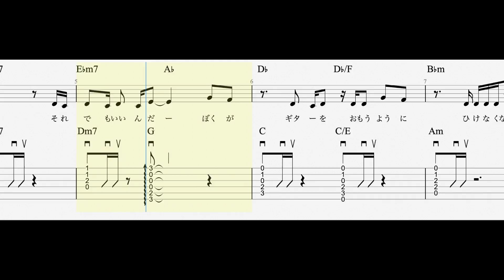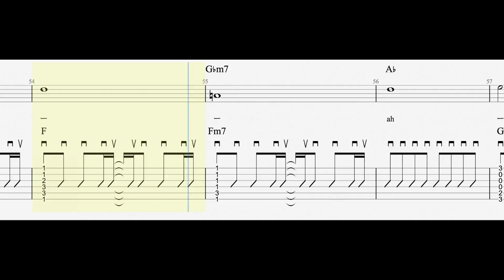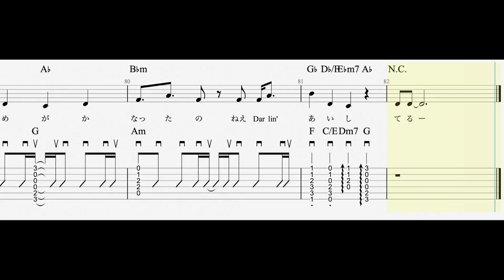★アコギTAB譜『カタオモイ』アコースティックギター Aimer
★ギターTAB譜『カタオモイ / Aimer』

A.G.　カポ１フレット(スタンダードチューニング)